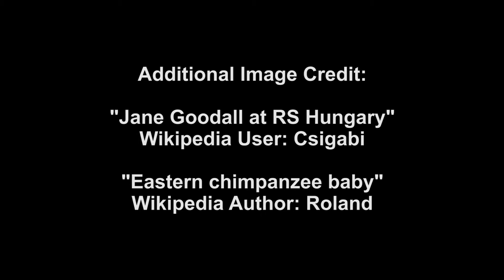What's Up Pasadena! Dr. Jane Goodall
We caught up with the renowned Primatology, Jane Goodall, at the Tournament of Roses flower naming ceremony.